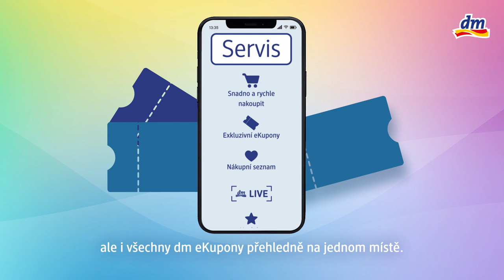Jak fungují dlouhodobé ceny?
Pro našeho dlouholetého klienta společnost dm drogerie jsme ve spolupráci s agenturou seventy7 (cut-n-roll.cz) připravili update videa, které vysvětluje, jak fungují dlouhodobé ceny v dmku. Mrkněte.